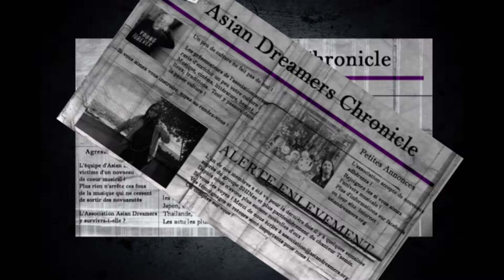ADC #8 - Bride Of Habaek & Tenues traditionnelles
Asian Dreamers Chronicle évolue ! L'émission a changé de formule et vous sera présentée tous les mois.

Asian Dreamers Chronicle est une émission destinée à tous les amateurs d'asian music, de découvertes, et de conneries. Venez réagir avec nous, partagez vos avis et n'hésitez pas à découvrir l'association de l'intérieur !

Rejoignez-nous sur